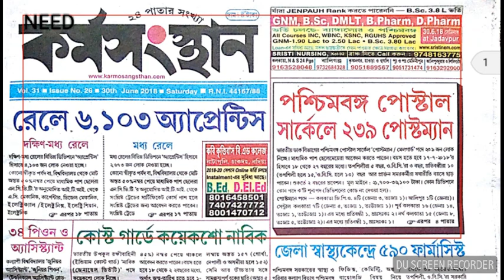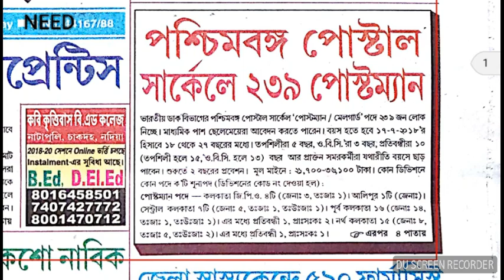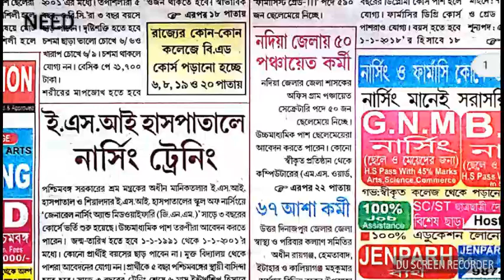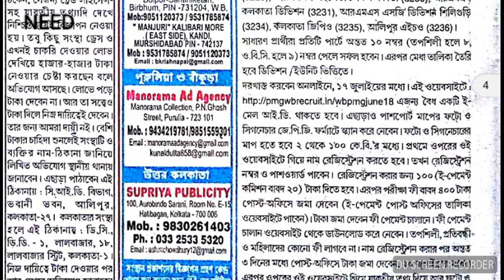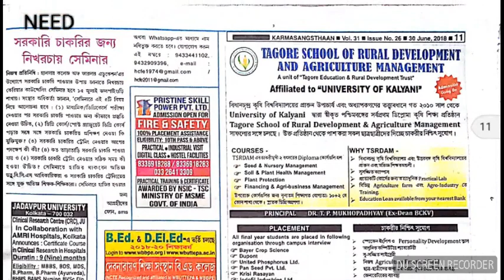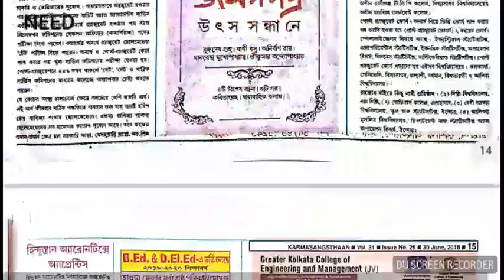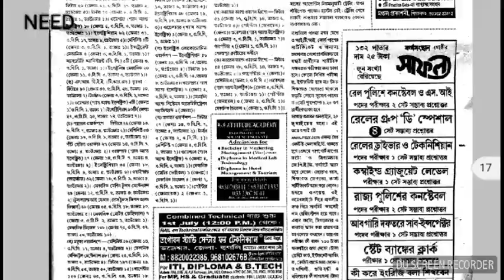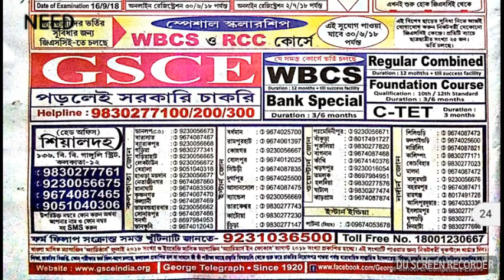latest edition of KARMA SANGSTHAN paper,dnt miss!! 30.06.2018